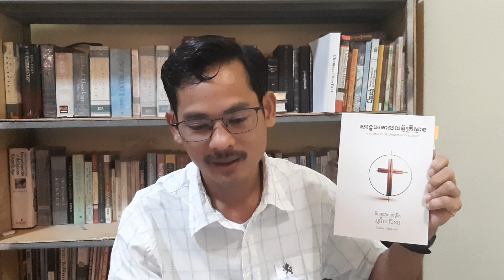#8 Devine Decrees/ ព្រះរាជបញ្ញត្តិរបស់ព្រះ/summary of Christian Doctrine/Louis Berkhof/